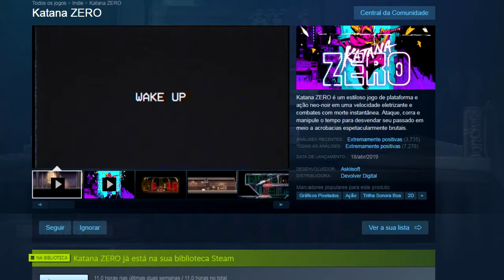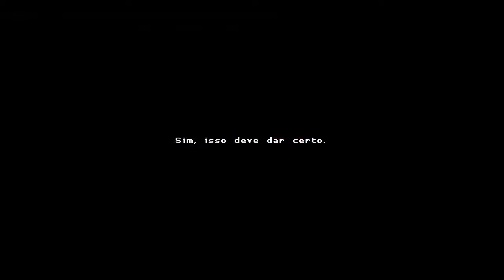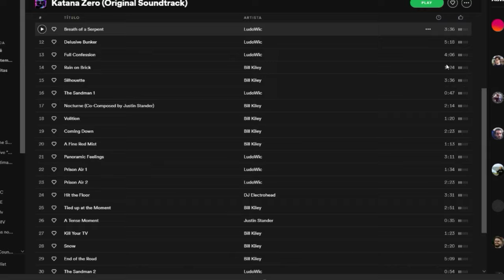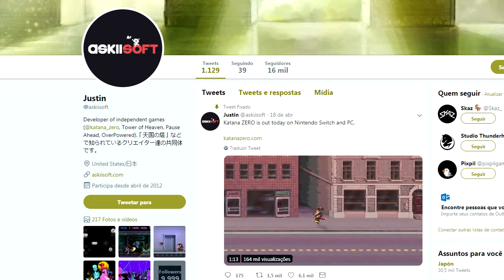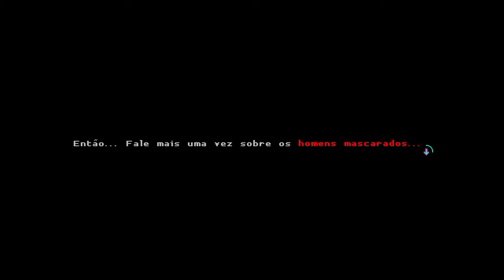O Melhor Jogo Que eu Joguei em 2019 - Katana Zero